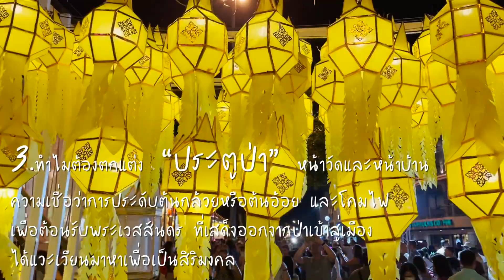(ENG SUB) 3 ความหมายในเทศกาลยี่เป็ง l Winny The Go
3 ความหมายในเทศกาลยี่เป็ง
1.ความหมายของคำว่า “ยี่เป็ง”
“ยี่” หมายถึง เดือนที่สองของคนล้านนา
“เป็ง” หมายถึง พระจันทร์ในคืนวันเพ็ญ

2.ทำไมต้องปล่อยโคมลอย
มีความเชื่อว่าการปล่อยโคมลอยในคืนพระจันทร์เต็มดวง จะนำพาสิ่งอัปมงคลออกไปจากชีวิต และนำสิ่งมงคลเข้ามา

3.ทำไมต้องตกแต่ง “ประตูป่า” หน้าวัดและหน้าบ้าน
ความเชื่อว่าการประดับต้นกล้วยหรือต้นอ้อย และโคมไฟ เพื่อต้อนรับพระเวสสันดร ที่เสด็จออกจากป่าเข้าสู่เมือง ได้แวะเวียนมาหาเพื่อเป็นสิริมงคล